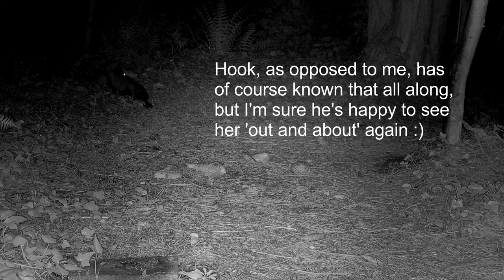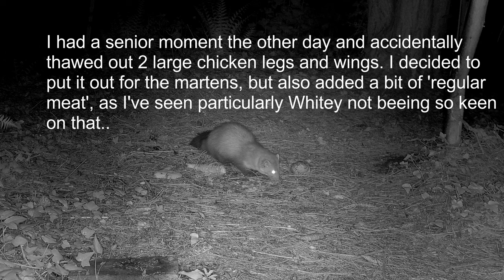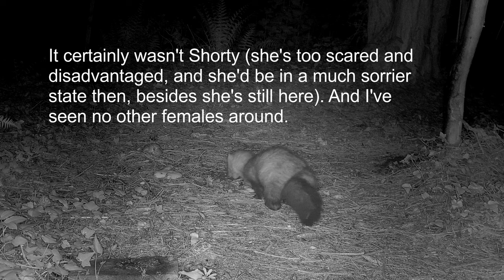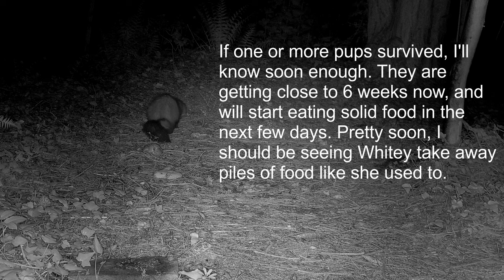VERY HAPPY NEWS: Whitey is alive 🤗 (Stone marten family/Steinmarder/Husmår)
If you watched the previous video you'll know why this is a big event 😊
And yes, I know I wrote it wrong... it's her LEFT front leg that is hurting.

Date: 2022/05/18
Location: Backyard in Northern Germany
Feed cam: Reolink RLC-511 (Jun.2021)
Video editor: VSDC free video editor

Martens living here:
WHITEY: female (mate of Hook) from 2016 or earlier.
HOOK: male (mate of Whitey) from 2017 or earlier.